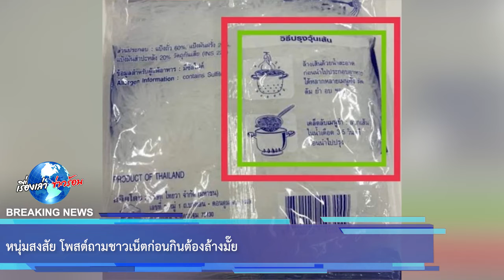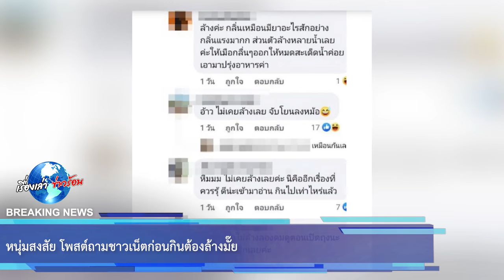หนุ่มสงสัย โพสต์ถามชาวเน็ตก่อนกินต้องล้างมั๊ย